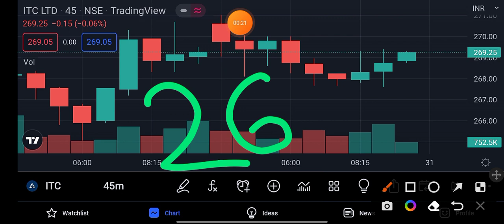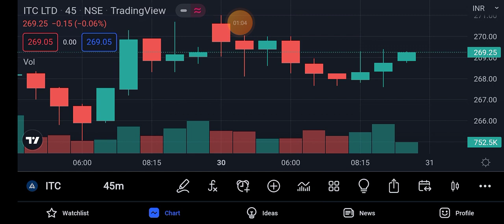ITC share latest news | ITC share target tomorrow 31 may